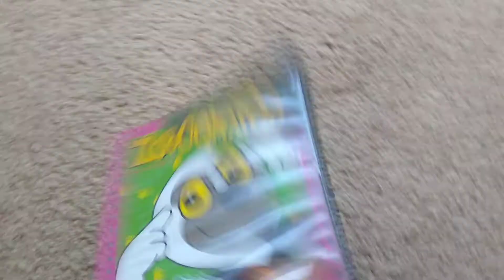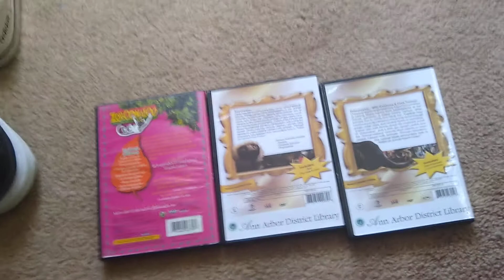Triple DVD Update for 6/25/20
I Got Three Zoboomafoo DVD's, Hop Skip and Think / Sauteurs et Penseurs, Pets and Wild Creatures.

I Will Record the Credits of L'intelligence in The Next Video.